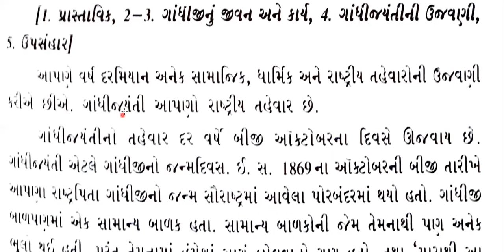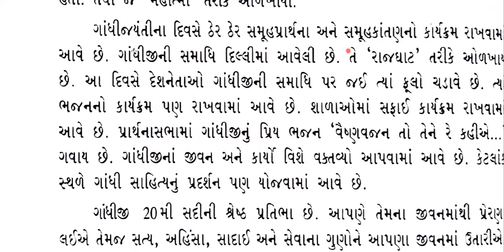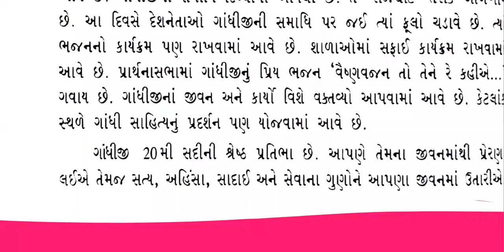ગાંધીજયંતી નિબંધ | Gujarati Essay On Gandhi Jayanti | Gandhi Jayanti Nibandh | 2 October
ગાંધીજયંતી નિબંધ | Gujarati Essay On Gandhi Jayanti | Gandhi Jayanti Nibandh | 2 October | BY Monalisa
ગાંધીજયંતી  નિબંધ
Gujarati Essay On Gandhi Jayanti
Gandhi Jayanti Nibandh
2 October
GANDHI JAYANTI IN GUJARATI.

ESSAY ON GANDHI JAYANTI.

ESSAY ON GANDHI JAYANTI IN GUJARATI.

GANDHI JAYANTI ESSAY.

GANDHI JAYANTI ESSAY IN GUJARATI.